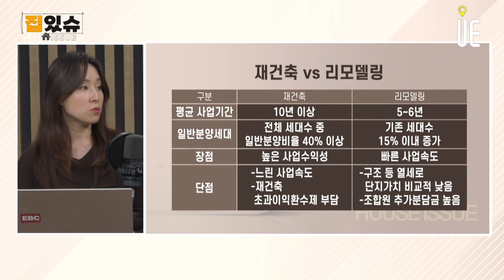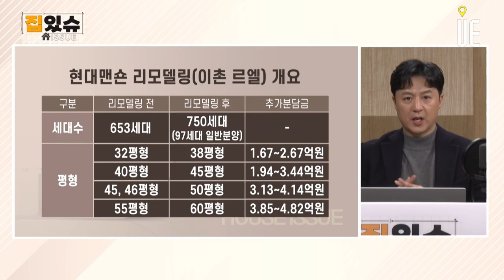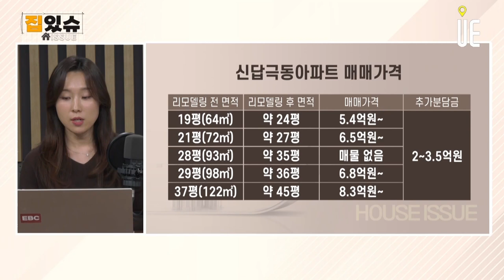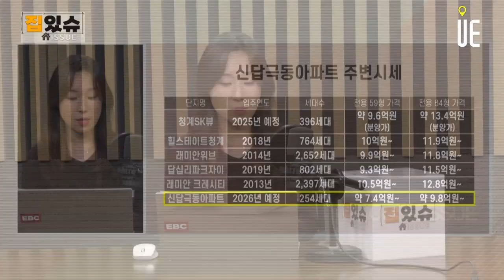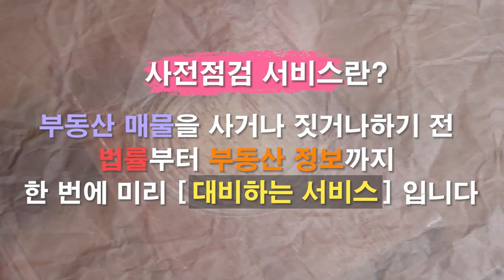1기 신도시 특별법 리모델링 추진단지 소외됐다!! 단지별 분위기/이촌 르엘, 신답 극동아파트 [집있슈 몰아보기]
선도지구 지정 기준
△통합 정비 △주민 참여 △시급성 △주변 지역 파급효과 등
통합 정비는 2개 단지 이상의 통합 재건축 단지, 주민 참여는 재건축 조합 설립을 위한 소유주의 사전 동의율 등

성남 분당(9만 8천가구)
고양 일산(6만 3천가구)
안양 평촌(4만 1천가구)
군포 산본(4만 1천가구)
부천 중동(4만 1천가구)

리모델링 사업

재건축과 같이 전면 철거 방식이 아닌 기존 건물을 그대로 유지하면서 단지를 새로 만들기 때문에 친환경적, 공사비 절감효과

사업 단계는 조합설립, 안전진단, 건축심의, 행위허가, 이주/착공, 입주순으로 진행
이 중 건축심의는 리모델링 설계안을 최종 점검받는 가장 중요한 단계로 건축심의가 통과시 사실상 사업 진행

재건축과 비교하면 비교적 절차가 간단, 사업 기간도 재건축에 비해 짧다.
늘릴 수 있는 가구 수가 최대 15%로 제한
내력벽 유지가 필수 조건이어서 설계에 한계가 있다는 것은 단점